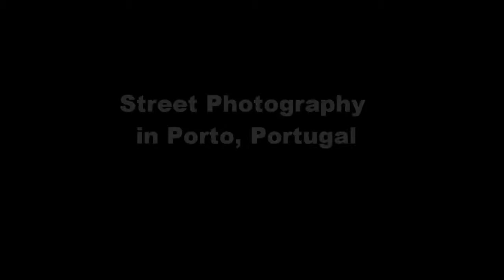Street Photography, Faces and places in Porto, Portugal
Street Photography, Faces and places in Porto, Portugal. A black and white snapshots of my hometown.